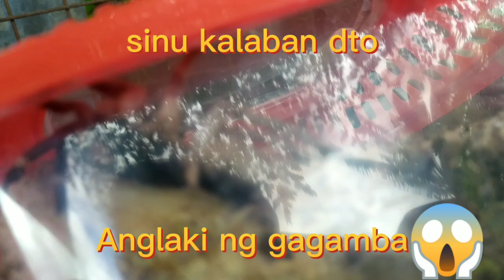anglaki Ng gagamba@chrissabayvlogs923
super laki Ng gagamba Angeles city pangpanga barangay anunas 4 b ext